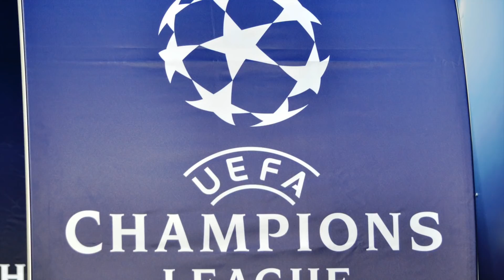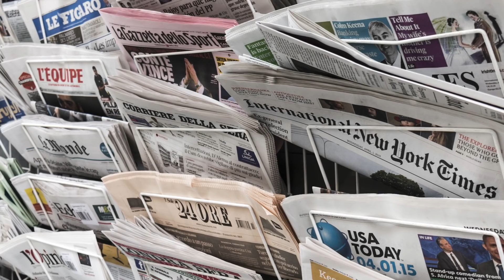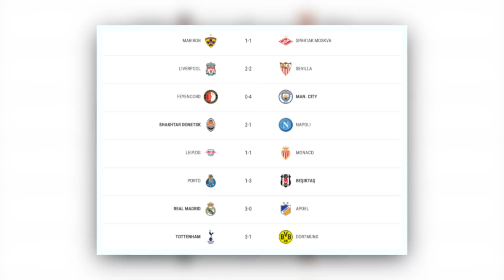REKORD ŁUKASZA PISZCZKA! - Wyróżnienie Glika i problemy Zielińskiego | Podsumowanie LM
► ZWYCIĘZCY KONKURSU:
adriann1303 oraz miko_izy, proszę aby zwycięzcy zgłosili się do mnie  w prywatnej wiadomości za pośrednictwem instagrama.

►Autorzy zdjęć:
Francesc Juan

Shutterstock.com
Christian Bertrand
Marcin Kadziolka
 Ververidis Vasilis
mr3002
AGIF
LevanteMedia
 ninopavisic
CosminIftode
Various-Everything’s
christiano barri
Marco Iacobucci
Tomasz Biderman
Vlad1998
Dziurek
CosminIftode
MediaPictures.pl
Fabrizio Andrea Bertani
Yuri Turkov
CP DC Press
Charnstir